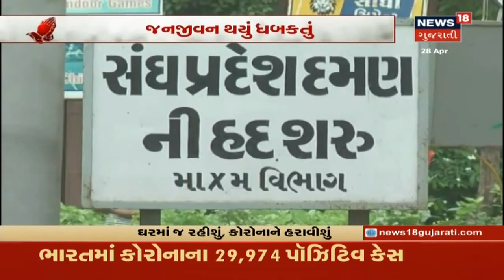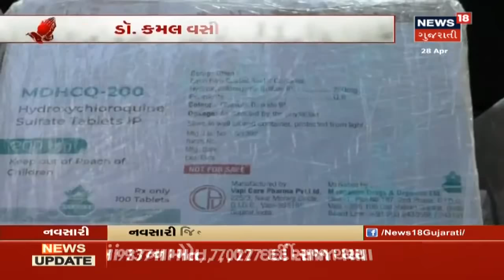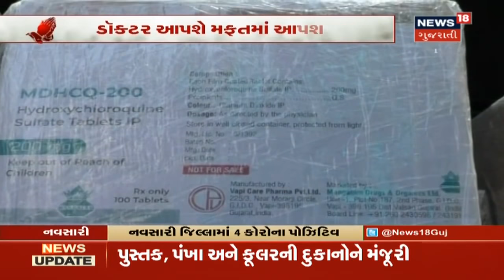Daman and Diuમાં ખુલી દુકાનો, સવારે 8થી સાંજે 4 સુધી છૂટછાટ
Daman and Diuમાં ખુલી દુકાનો, સવારે 8થી સાંજે 4 સુધી છૂટછાટ. જનજીવન થયું ધબકતું. વડોદરા માટે રાહતના સમાચાર. 24 કલાકમાં કોરોનાના 226 નવા પોઝિટિવ કેસ.